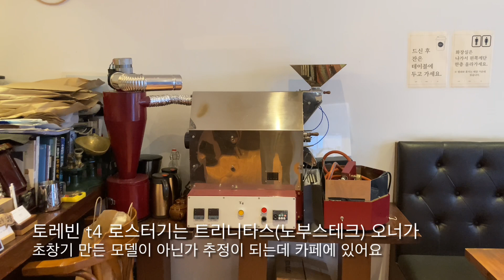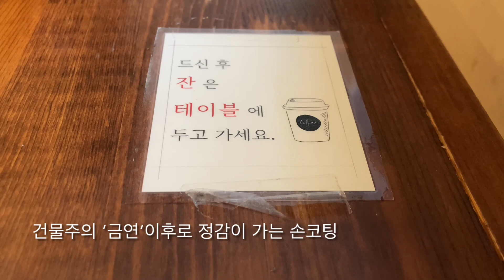[쌍문동 라떼맛집xBT툴 개발]가배미혼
바리스타들의 잇템 BT툴을 만든 사람의 커피는 어떤 맛일까? 뜻밖의 쌍문역의 숨은 카페라떼 맛집을 발견